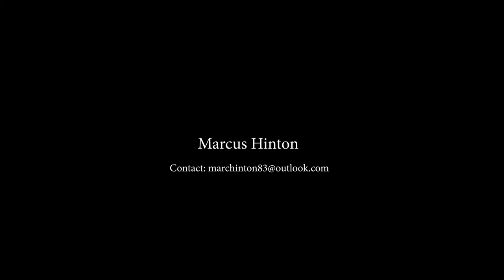Demo Reel 2021